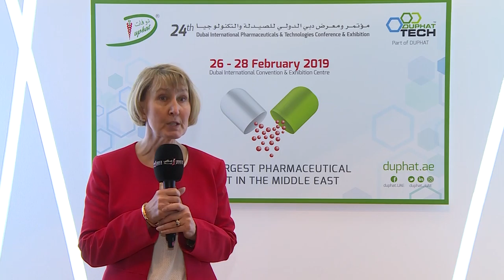DUPHAT 2019 I Prof. Jean-Venable “Kelly” Goode